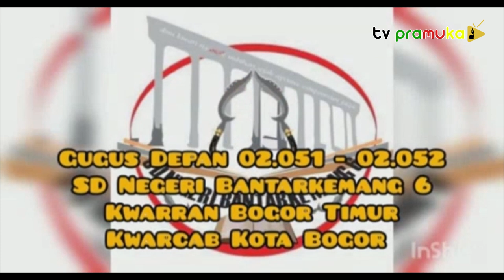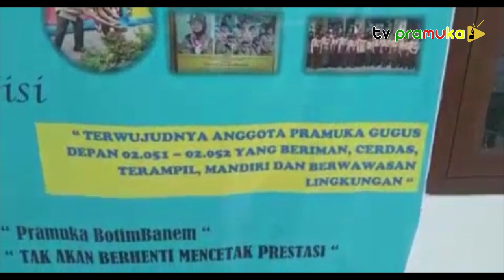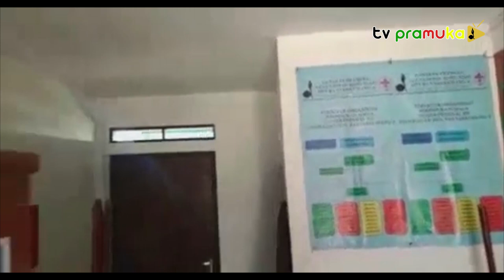[LombaVideoGudep2022] Pramuka SDN Bantarkemang 6 | Bogor Timur